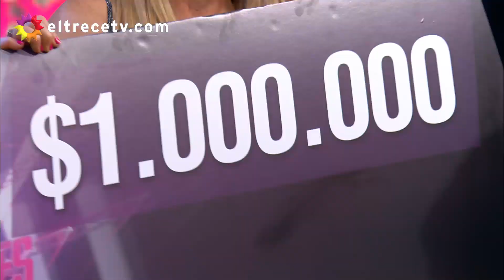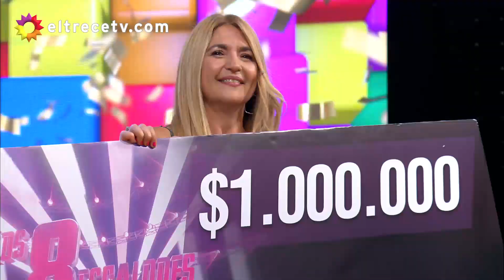Los 8 escalones del millón - Programa 06/08/21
Programa emitido el viernes 06 de agosto de 2021 en eltrece.